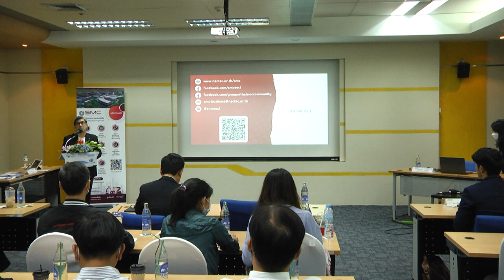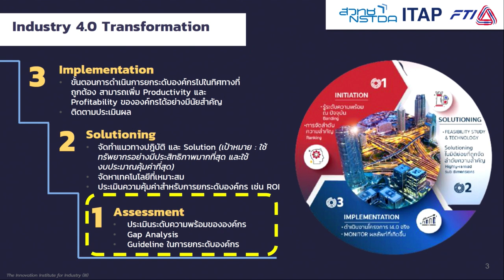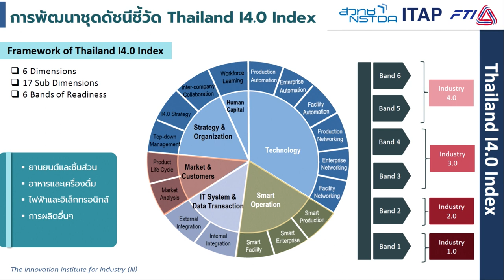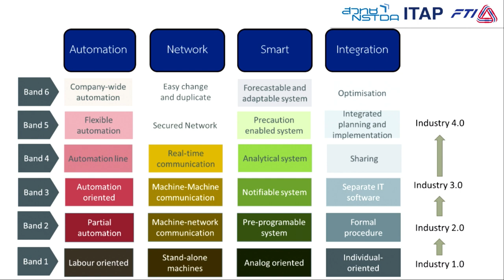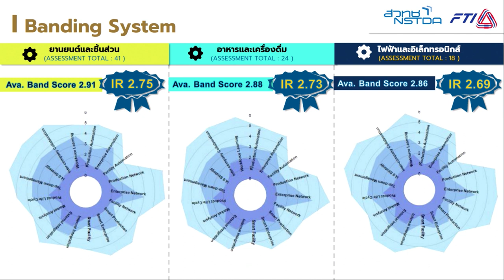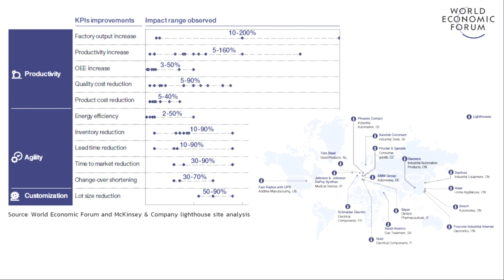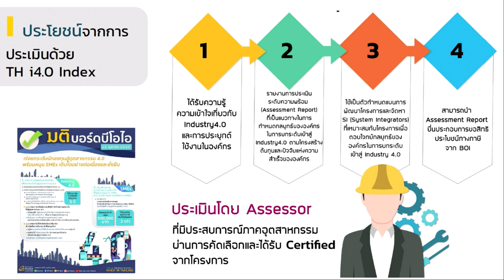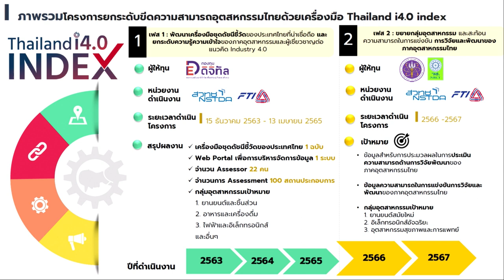อุตสาหกรรม 4.0: การเตรียมความพร้อม หุ้นส่วนความร่วมมือ แนวปฏิบัติที่เป็นเลิศ และสิทธิประโยชน์ (6/7)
การบรรยายหัวข้อ "ดัชนีชี้วัดระดับความพร้อมอุตสาหกรรม 4.0 สำหรับประเทศไทย (Thailand i4.0 index)" โดย นางสาวจีรวลา ฮวดมัย ที่ปรึกษาอาวุโส งานอุตสาหกรรมการผลิต (MANU) โปรแกรมสนับสนุนการพัฒนาเทคโนโลยีและนวัตกรรม (ITAP) สวทช. ในการประชุมวิชาการประจำปี สวทช. ครั้งที่ 18 (NAC2023) จากห้องประชุม CC-305 อาคารศูนย์ประชุมอุทยานวิทยาศาสตร์ประเทศไทย จ.ปทุมธานี วันพฤหัสบดีที่ 30 มีนาคม 2566 เวลา 09.30 – 12.00 น.